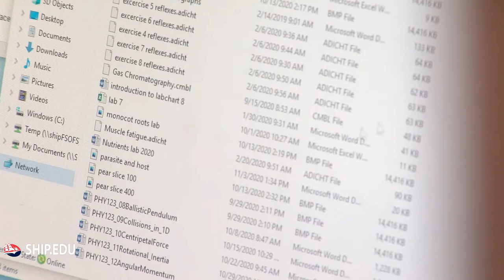Junior Maria Drake's biology field project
Junior Maria Drake shares her biology field research project.